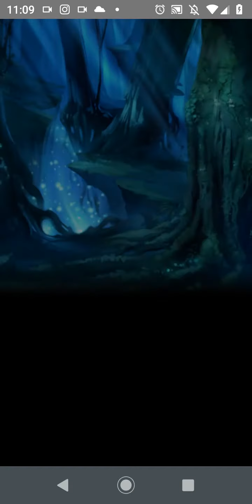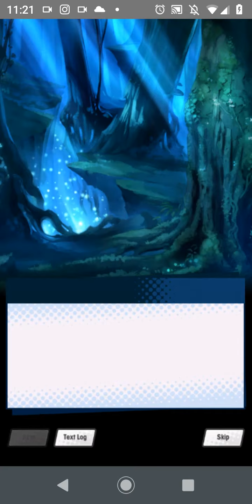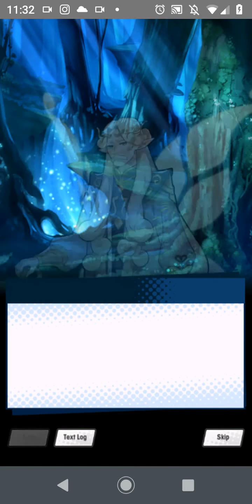[Part 5] Dragalia Lost | Rylucius's blind reaction to Ch. 19 Hidden Truths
Welcome back Dragala Lost fans! This is Rylucius here.

In today's Dragalia Lost video, I am going to resume the 2nd half of "Ch. 19 Hidden Truths" where we last left off from a cliffhanger since back in late April/early May.